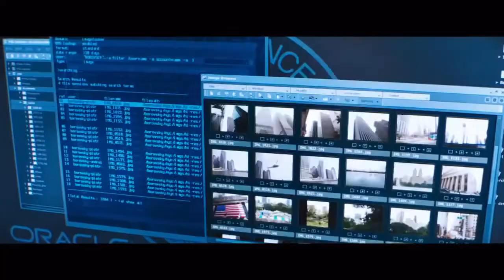ДЖЕК РАЯН ТЕОРІЯ ХАОСУ Український трейлер 2013 HD